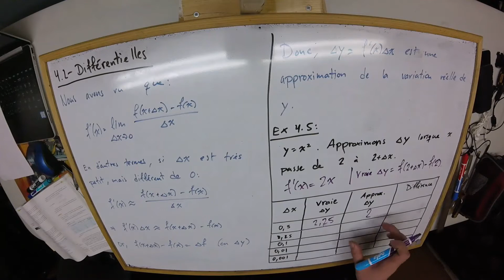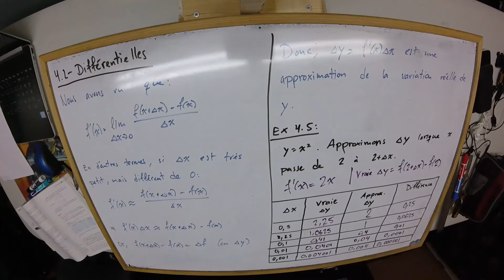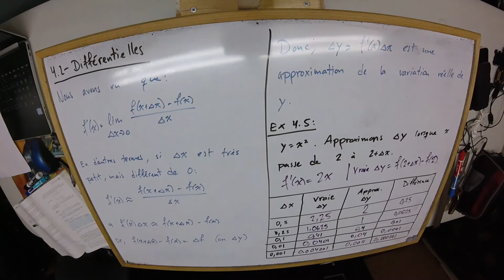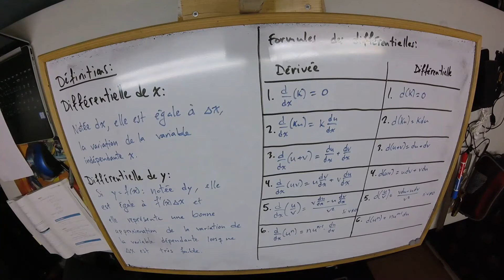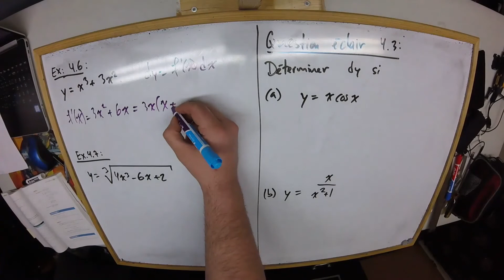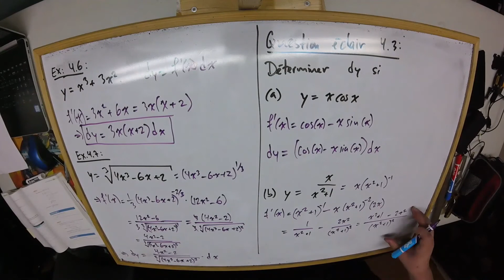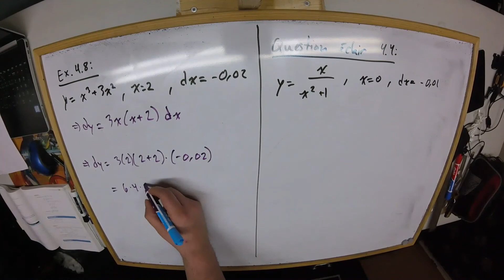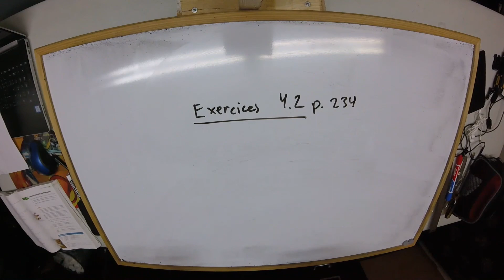Chapitre 4 - 4.2 - Différentielles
Lectures associées : p.230 à 234 du manuel Calcul différentiel 2e édition ERPI.